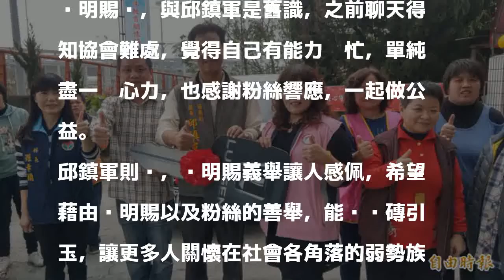直播主偕粉絲 贈苗縣特殊教育協會接駁車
〔記者蔡政珉／苗栗報導〕社團法人苗栗縣特殊教育關懷協會，承接苗栗縣政府身心障礙者日間照顧服務計畫，必須負責接送學員接受日間照顧相關課程。不過因接駁車老舊，屢次維修幾乎無法上路，從事網路直播拍賣的黃明賜從友人苗栗縣議員邱鎮軍得知狀況後，慷慨解囊，不少黃明賜粉絲也響應，今天捐贈一輛接駁車。

發表評論評論如下。